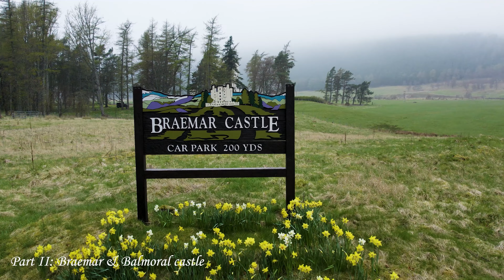Scotland - An aerial journey to the most beautiful landmarks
An aerial journey to the Highlands and big cities of Scotland!

CHAPTERS

00:00 Wildlands, rivers, botanic gardens, etc..
00:53 Braemar & Balmoral castle
01:45 Inverness, Loch island, Loch ness
02:50 Skye island, Eilean Donan castle
03:46 Mallaig, Hogwards express bridge, Fort William, Lock Lomond
04:54 Glasgow, Wallace monument
06:45 Edimburgh, The kelpies